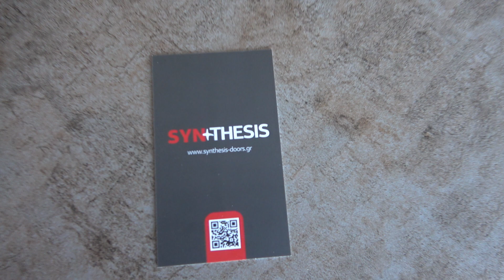Kitchen disigns SYNTHESIS 1